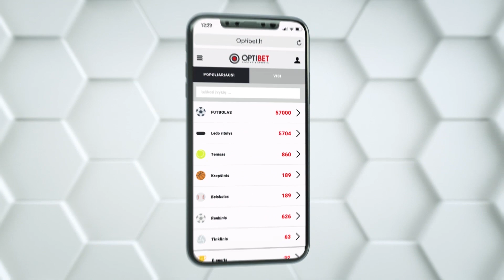Serbijos rinktinės treniruotė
🇷🇸 Kol laukiame šio vakaro rungtynių, kviečime pasižiūrėti vaizdus iš Serbijos rinktinės treniruotės bei paklausyti pagrindinių trenerio Ljubišos Tumbakovičiaus ir puolėjo Aleksandro Mitrovičiaus minčių